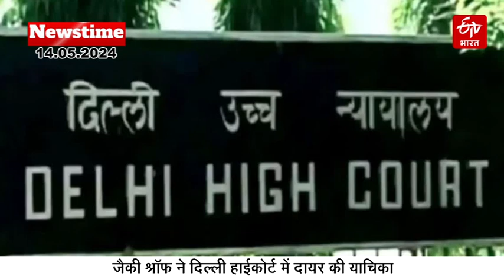ETV Bharat Newstime: 14-05-24 | Narendra Modi Nomination | Delhi Bomb Threat | Swati Maliwal Case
ETV Bharat Newstime: 14-05-24 | ETV Bharat Bulletin – Delhi | Today’s Top News – ETV Bharat Delhi | Narendra Modi Nomination  | Delhi Bomb Threat | Prashant Kishor | AAP on Swati Maliwal Case | Manish Sisodiya | K Kavitha | Agniveer Yojana | Baba Ramdev | Patanjali | Jackie Shroff | Delhi IT Department building Fire | Mumbai Hoarding Collapsed

About ETV Bharat Delhi:-

You Can follow ETV Bharat Delhi ( ईटीवी भारत दिल्ली ) On:-